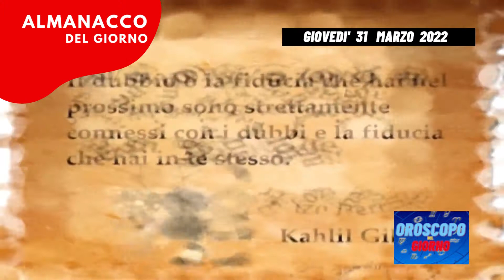Almanacco 31 marzo 2022 giovedi accadde oggi 31/03/2022 Almanacco di oggi 31 marzo 2022 santo oggi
Almanacco 31 marzo 2022 giovedi accadde oggi 31/03/2022 Almanacco di oggi 31 marzo 2022 Almanacco di domani 31 marzo 2022 santo oggi
video almanacco del giorno 31 dopo 31 marzo 2022 almanacco del 31 marzo 2022  31/03/2022 almanacco di oggi 31 marzo 2022 giovedì, accadde oggi, il santo del giorno31 è  auguri di buon onomastico a
Almanacco del giorno 31 marzo 31/03/22 perché pubblicato prima, diventa l ' almanacco di oggi 31 marzo 31/03/22
accadde oggi 31 marzo 2022 giovedì

oroscopo ed almanacco del giorno 31 marzo 2022 giovedì
0:00 introduzione Almanacco di oggi 31 marzo 2022
0:06 il santo del giorno 31 è san
0:20 numero fortunato
0:25 Accadde oggi
0:41 chi è nato oggi,
0:51 la citazione del giorno 31
1:01 dice il saggio
1:11 il bel paese

novantunesimo giorno dall'inizio dell'anno siamo sotto il segno zodiacale dell'ariete la chiesa ricorda san beniamino l'onomastico oggi l'onomastico di beniamino il nome ha origine ebraica e significa figlio della destra prediletto il numero portafortuna e il 5 il colore è il verde accadde oggi il 31 marzo del 1889 viene inaugurata parigi la torre eiffel firmato oggi tra i personaggi famosi nati il 31 marzo ricordiamo l'attrice isabella ferrari e l'attore scozzese ewan mcgregor la citazione del giorno perdonare e dimenticare vuol dire gettare dalla finestra una preziosa esperienza già fatta arthur schopenhauer dice il saggio in mare vietato volentieri si pesca il bel paese circondato da fattori e nella periferia di palestrina sorge un eccentrico casino di caccia barocco chiamato triangolo barberini si tratta di una sorta di esperimento architettonico realizzato dall'architetto giovan battisti continui l'elaborato disegno geometrico e costituito da due triangoli equilateri sormontati da un esagono che a sua volta è coronato da una terrazza sul tetto il vero mistero tuttavia sta nel design illusorio della struttura camminando attorno ad esso sembra che il triangolo ruoti su se stesso inoltre ogni facciata contribuisce a una diversa interpretazione una dimora rurale una fortezza e la prua di una nave pronta a salpare il complesso ora è purtroppo in uno stato di decadimento permanente e sarebbe auspicabile un suo restauro vista l'originalità e unicità